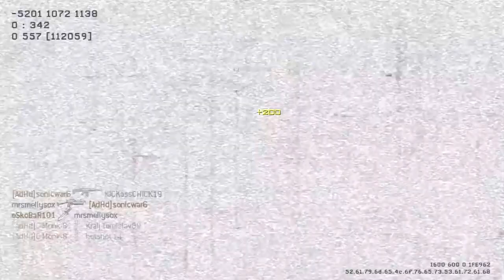Modern Warfare 3: MP5 Outpost TDM 30-3 | First Impressions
Class: MP5 Silenced / Sleight of Hand, Quickdraw, Stalker / Kick

Killstreaks: Predator Missle, Attack Helicopter, Strafe Run